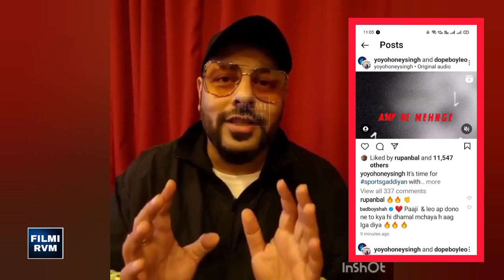Badshah 😱 Reaction on Sports Gaddiyan Song | Yo yo honey Singh & Leo Grewal